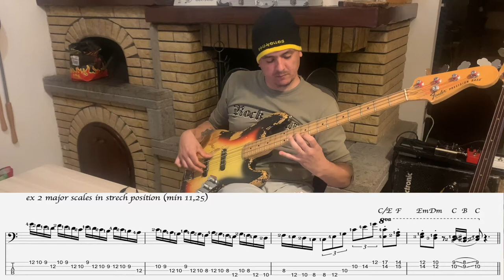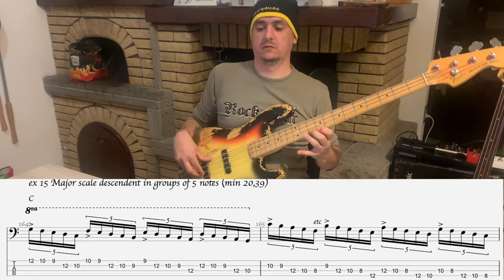Jaco: Studio Completo (Vol.2) - (Video 4) - Patterns Su Scala Magggiore